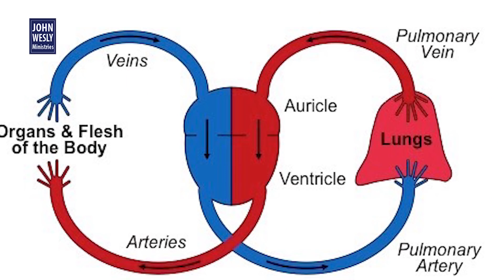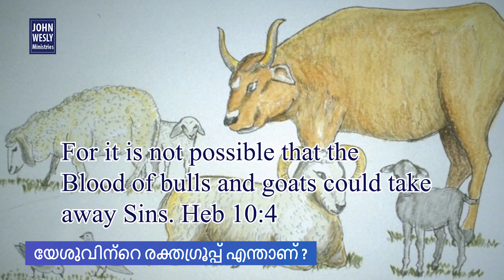Malayalam Message || യേശുവിന്റെ രക്തഗ്രൂപ്പ് എന്താണ് ? Dr. John Wesly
Our Account Details:
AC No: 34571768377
Branch Code: 07954
IFS Code: SBIN0007954

ICICI bank
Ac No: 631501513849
Rajahmundry branch
Branch code: 6315
IFSC code: ICIC0006315
Swift code: ICICINBBCTS